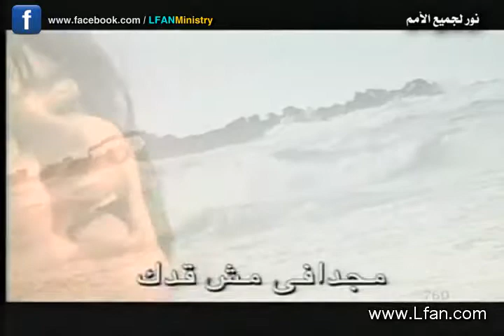08_760 ترنيمة يا رب يا واحة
يسوع المسيح شمس البر

أنتم تشاهدون الآن جزء من الحلقة رقم 760 من برنامج نور لجميع الأمم
الحلقة بعنوان يسوع شمس البر

في هذه الحلقة استضاف القس نزار شاهين خادم الرب القس إيليا موريس ليشرح لماذا قيل عن المسيح أنه شمس البر والشفاء في أجنحتها

إذا أعجبك المقطع وأردت مشاهدة الحلقة كاملة يمكنك المتابعة من خلال هذا الرابط:

يمكنك أيضاً متابعة كل جديد في خدمتنا والتفاعل مع أهم مقاطع الفيديو التعليمية من خلال متابعة صفحتنا الرسمية على الفيس :

أسرة نور لجميع الأمم تتمنى لكم مشاهدة طيبة ومفيدة.